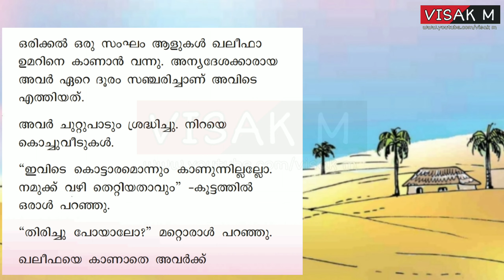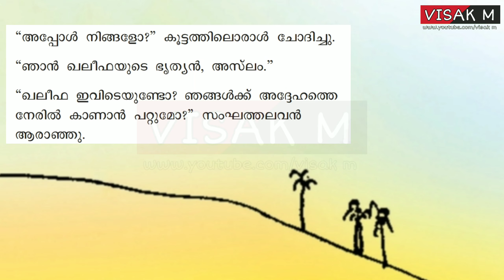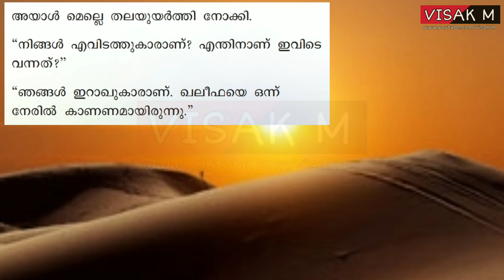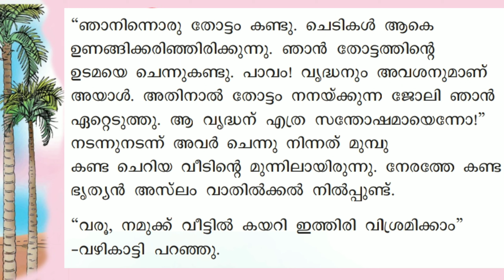KHALEEFAYUDE KOTTARAM |ഖലീഫയുടെ കൊട്ടാരം | CLASS 3 | മലയാളം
മൂന്നാം ക്ലാസിലെ മലയാളം പാഠപുസ്തകത്തിലെ എട്ടാമത്തെ യൂണിറ്റാണ് വെളിച്ചം പകര്‍ന്നവര്‍.

Visak M